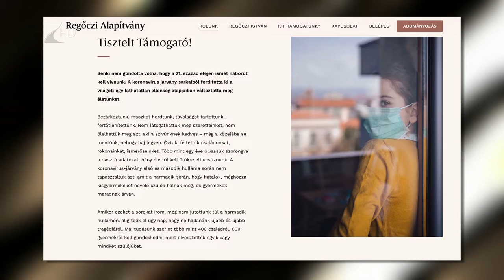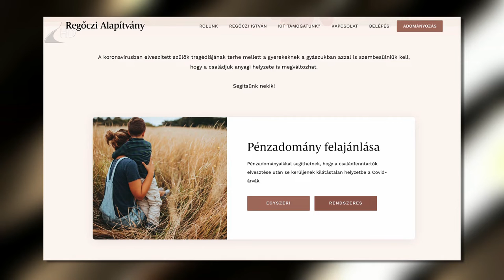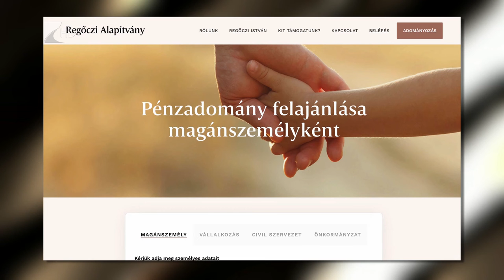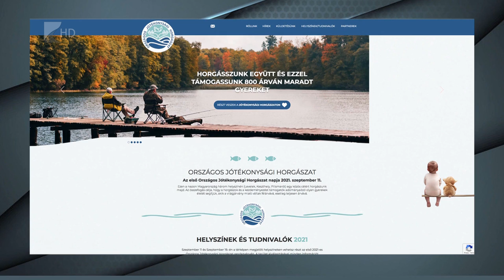Segítség a Covid-árváknak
Több mint 60 covid árvát támogat Szabolcs-Szatmár-Bereg megyében a Regőczi István Alapítvány - mondta televíziónk kérdésére a szervezet kuratóriumának elnöke, Herczegh Anita. Az államfő felesége arról is beszélt, hogy folyamatosan várják a segítségre szorulók jelentkezését. Megvizsgálják a nehéz helyzetbe került gyermekek életkörülményeit és olyan jellegű támogatást nyújtanak, amelyre leginkább szükségük van.